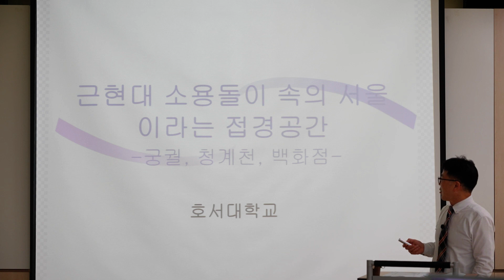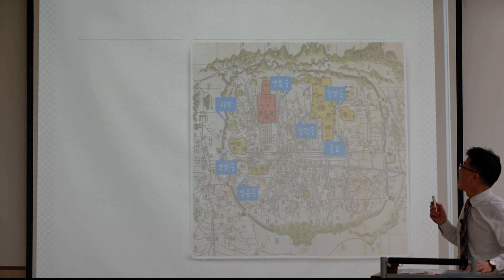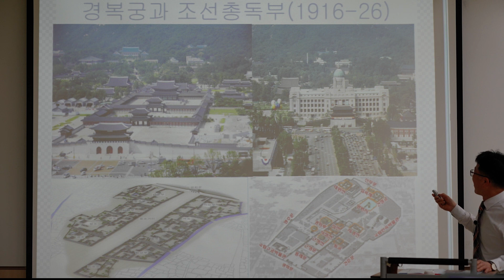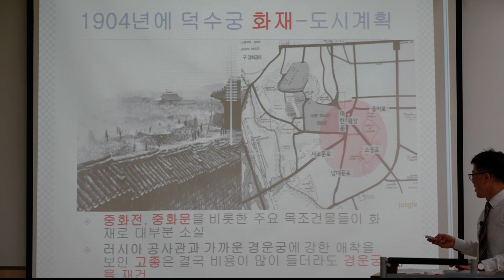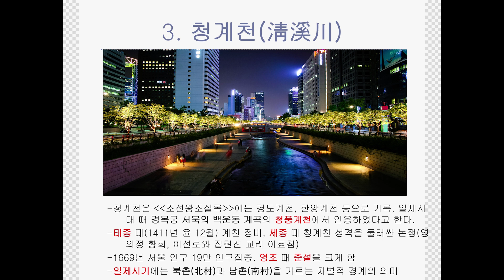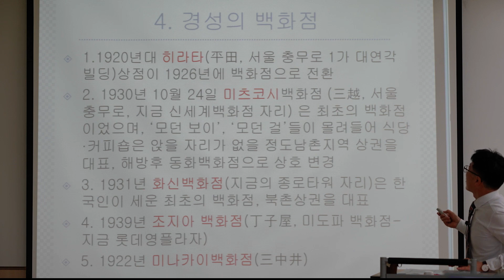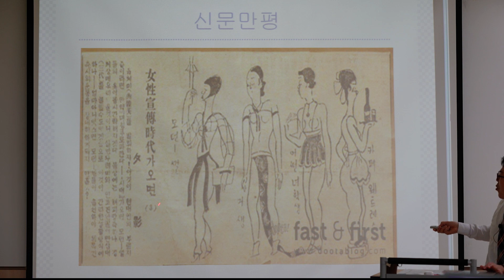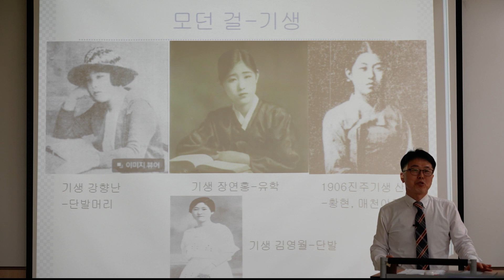[경기도 문화의 날]여주박물관 온라인 시민인문학(제1강 근현대 소용돌이 속의 서울이라는 접경공간)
2021년 6월29일부터 7월 2일까지
"경기도 문화의 날(주간)"을 맞이하여
〈세계의 접경도시를 가다〉를 주제로
인문학 강의를 영상으로 공개합니다.

6월 29일 : 근현대 소용돌이 속의 서울이라는 접경공간
6월 30일 : 태양의 도시 나폴리, 남부 이탈리의 문화적 혼종성
7월 01일 : 고대 최대의 접경도시, 시안(西安)
7월 02일 : 동양의 파리, 베트남 호치민

※ 이번 영상은 2021년 6월 22일(화)과 23일(수) 총 4회,
여주박물관에서 화상회의(ZOOM)를 활용하여 진행하였던
비대면 수업의 녹화 영상입니다.